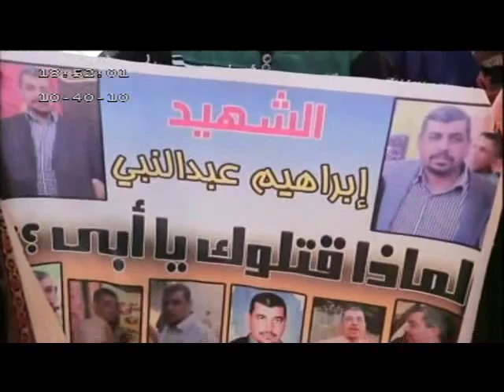أحياء في الذاكرة .. لقاء مع أسرة إبراهيم عبد النبي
أحياء في الذاكرة .. لقاء مع أسرة إبراهيم عبد النبي .. ٢١-٨-٢٠١٤